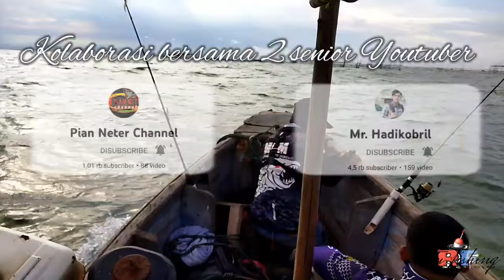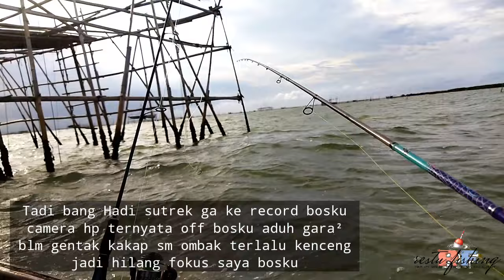Mancing ikan kakap besar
Bismillahirohmanirrohim
Assalamu'alaikum wrwb bosku
Jumpa lagli dengan saya bosku kali ini berpetualang yg sesungguhnya mencari sang predator kayangan si ikan kakap putih atau ikan Barramundi laut bekasi muara gembong atau tepat nya spot muara mati kali ini syh mancing berkolaborasi bersama dua youtuber senior ada bang
Di bingbing oleh kapten yang sudah tidak asing lagi kapten fauji yg punya sejuta spot semoga mancing kali ini ada target ikan kakap besar yang mau ikut pulang ikutin terus petualangan nya bosku semoga bisa menghibur kalian semua nya jika kalian suka dengan video dari saya jangan lupa bantu dukungan nya dengan cara like comen subscribe dan share nya yah terimakasih yang selalu nyimak sampai habis salam santun dan salam satu hobby dar putra bekasi.

info ngetul : bersama kapten fauji
lokasi         : spot cabe cabean muara mati
biaya perahu :
Ada yg 500 rb ada yang 600 rb sudah dapat + dr kapten makan sehabis pulang mancing dan udang api 1 kg klw untuk udang putih nya biaya sendiri
semoga bs membantu bos bosku yg ingin memancing terimakasih.